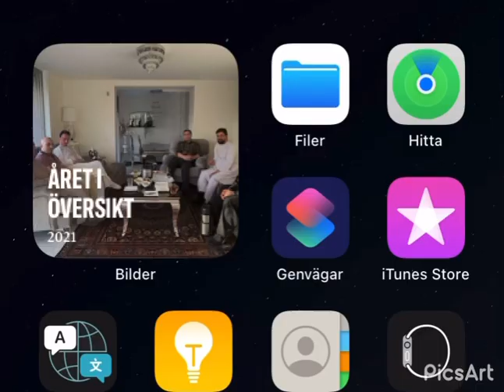Mangal Ustad old # Da watan zamoog watan dai دا وطن زموږ وطن دی